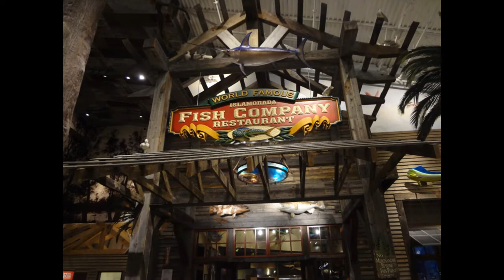Friendship Force Thailand visited Baton Rouge Mar 2012.wmv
Thank you for warm welcome.
We really had a good time over there.